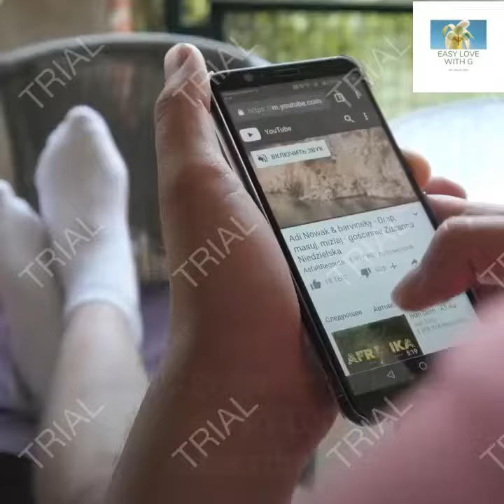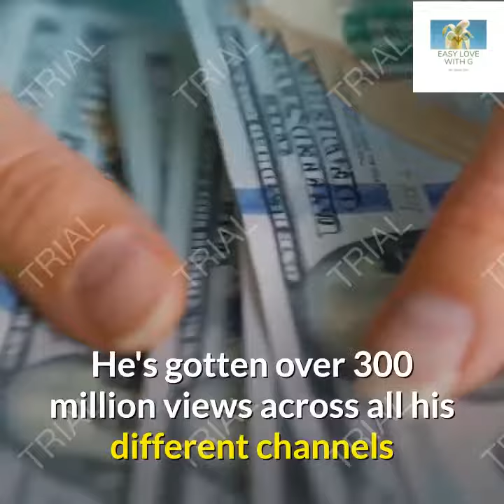how to make money on youtube without recording videos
EXCLUSIVE FREE TRAINING WITH MATT PAR
✔ The new way of going about YouTube that doesn't require you to record videos

✔ How to choose a niche and generate tons of videos quickly

✔ How to Take Full Advantage of The YouTube Algorithm and Grow Super Quickly
He has a FREE TRAINING on How to Make Money on YouTube WITHOUT Recording Videos

- What You'll Be Learning
In this live free training, you'll be discovering how I run 9 different YouTube channels and make $30,000 a month from them.
Here is the link below to take part In this live free training
The time to take advantage of this is now!